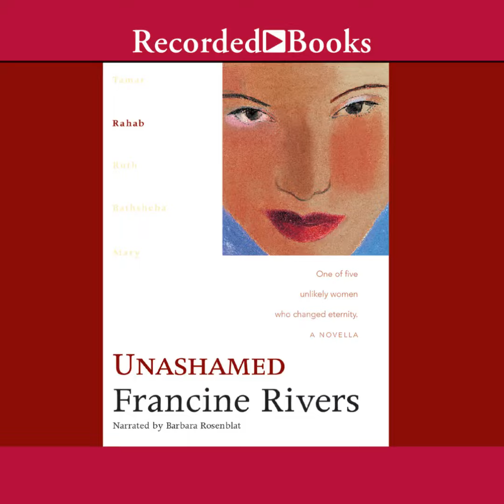Audiobook Sample: Unashamed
2001 Christy Award winner! Book 2 in the Lineage of Grace series by best-selling author Francine Rivers. In her trademark style, Francine tells the compelling story of Rahab from the book of Joshua. Readers will gain a fresh understanding of God's work through the life of this unlikely woman in the lineage of Christ.